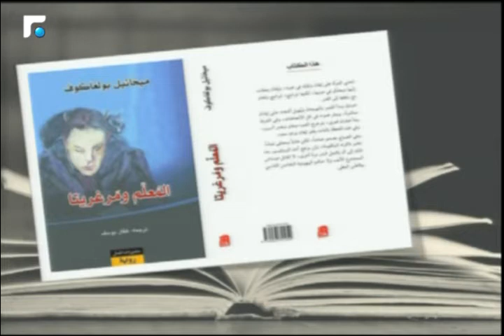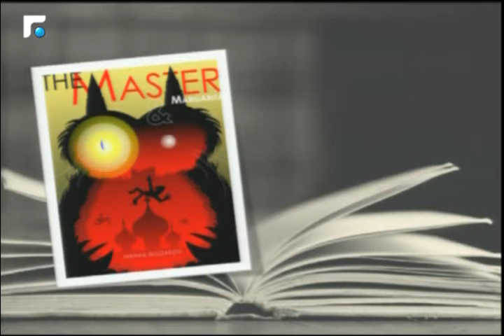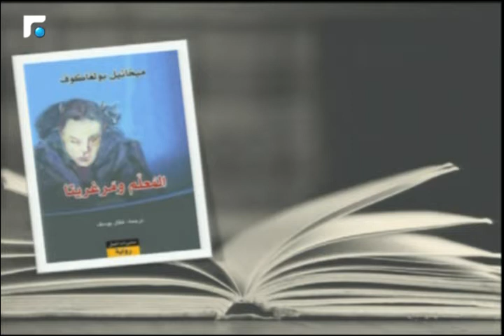أخبار الصباح - مقابلة مع فتية الحاج 4/5